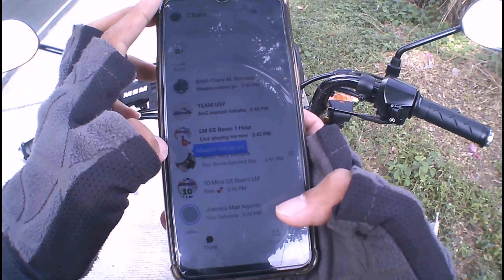Walang Kinita Sayang Gas | Buhay Ahente #6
Late Upload nanaman mga ka Alpha 🤗